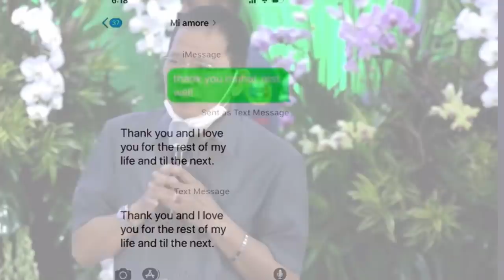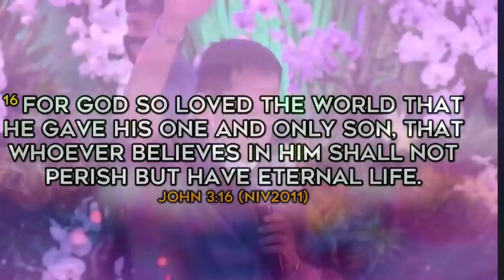TRIBUTE TO MAYOR JONI VILLANUEVA | MALUNGKOT NA MENSAHE NI BROTHER EDDIE AND CONG. SHERWIN TUGNA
Sobrang lungkot na mensahe ng Pamily ni Mayor Joni Villanueva.

Maraming Salamat Mayor Joni Villanueva sa pagmamahal mo sa ating Diyos at sa Taong Bayan..

God bless your Family.  God bless Bro. Eddie Villanueva and JIL Family.

PAALAM Po Sis Joni From your JIL FAMILY Sister Joyce.